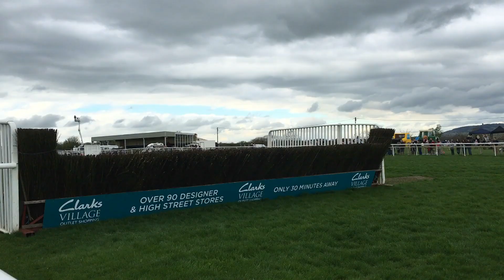UK Horse Racing Tips | Chelmsford & Wetherby | 31st March 2022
3.58 Wetherby - Bourbon Beauty 11/1 (Loaders Longshot) 0.5pt EW 4 Places SkyBet
4.40 Chelmsford - Second Kingdom 7/1 (Loaders NB) 1pt Win
5.35 Wetherby - King Ferdinand 5/2 (Loaders NAP) 1pt Win

January: -£0.98
February: +£7.69

2021 P/L Record = +£89.17